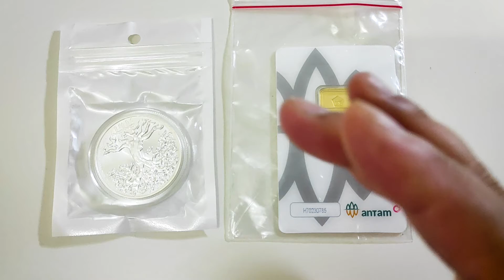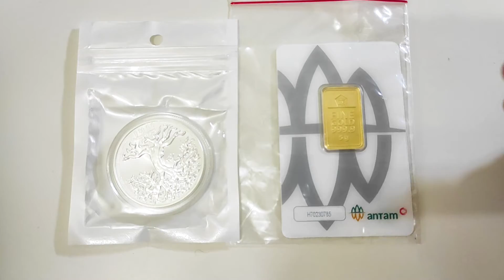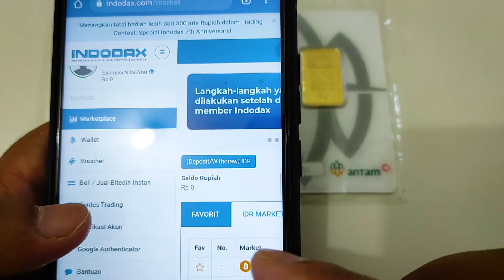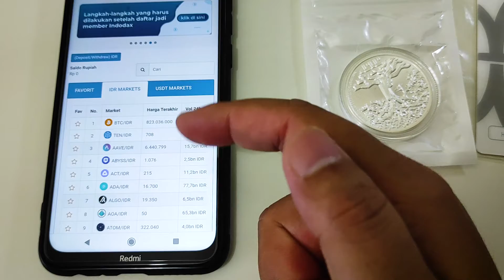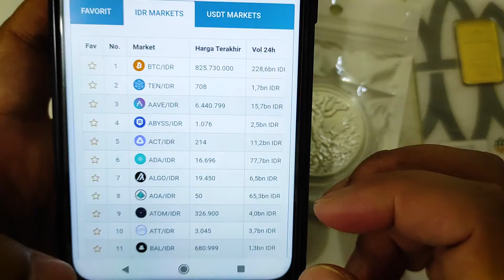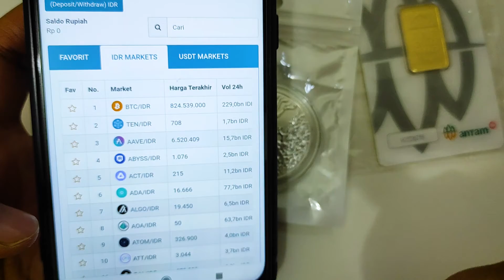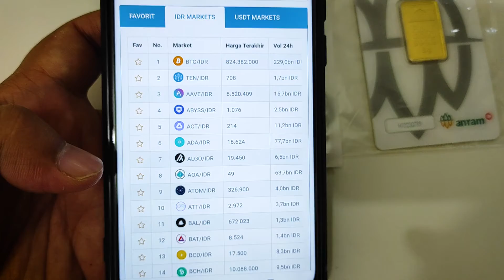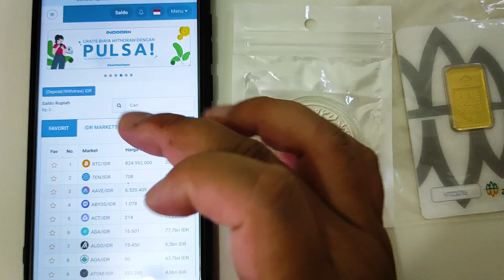Emas Perak dan Bitcoin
Pada video kali ini saya mau share sedikit mengenai Emas Perak dan Bitcoin. Siapa sih saat ini yang nggak kenal bitcoin? Bitcoin itu merupakan emas digital yang sedikit-sedikit musti teman-teman punya. Karena bitcoin ini masa depan, apalagi teknologi blockchainnya saat ini sudah banyak sekali yang menerapkannya. Dan sudah banyak juga koin cryptocurrency yang bermunculan saat ini dibandingkan dulu saat saya baru mulai masuk ke ranah ini. Apakah teman-teman tertarik mencobanya???

Saya tidak menyarankan trading ya :)

Terima kasih